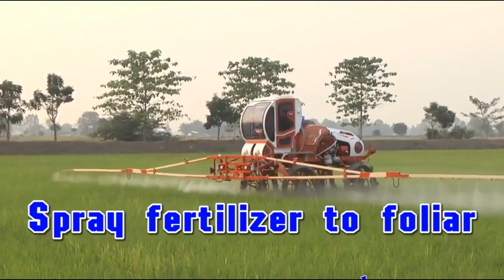Future Latest Intelligent Technology World Amazing Modern Agriculture Heavy Equipment Mega Machines